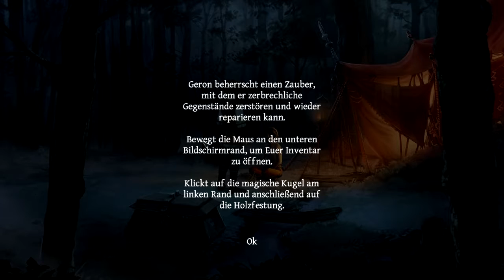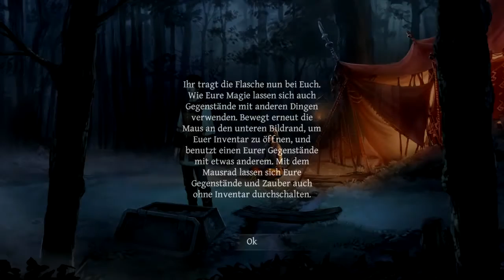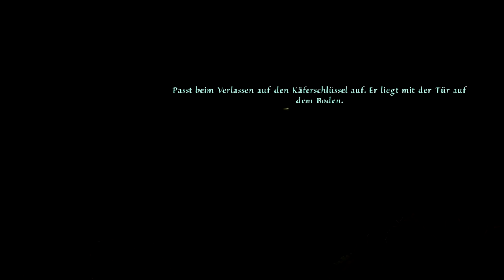Let's play Das schwarze Auge - Memoria [1] [HD] - Das Rätsel des Peter Carsten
"Das Schwarze Auge: Memoria (englisch: The Dark Eye: Memoria) ist ein Point-and-Click-Adventure des deutschen Entwicklers und Publishers Daedalic Entertainment. Es ist der Nachfolger zu Das Schwarze Auge: Satinavs Ketten und erschien am 30. August 2013.
Das Spiel verfolgt zwei Handlungsfäden in der Spielwelt Aventurien. Eine der beiden Hauptfiguren ist Geron, der schon im ersten Teil Satinavs Ketten der Hauptcharakter war und der diesmal eine Möglichkeit sucht, seine Freundin, die in einen Raben verwandelte Fee Nuri, zurückzuverwandeln. Auf seinem Weg begegnet er dem fahrenden Händler Fahi, der Geron diese Rückverwandlung verspricht, falls dieser das Geheimnis um das Verschwinden von Prinzessin Sadja vor 500 Jahren für ihn lösen kann. Im zweiten Handlungsstrang spielt man jene Prinzessin Sadja aus Fasar, die zur Zeit der Magierkriege versucht, an der Schlacht in der Gorischen Wüste gegen den Dämonenmeister teilzunehmen."